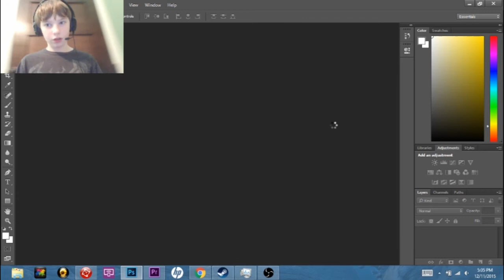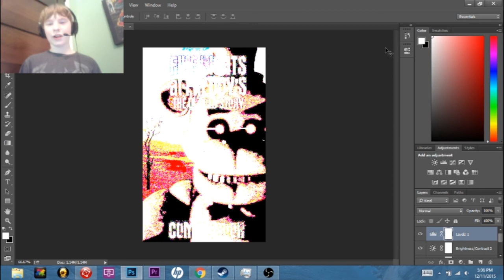FIVE NIGHTS AT FREDDY'S:THE UNTOLD STORY | FNAF THE NOVEL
FNAF THE NOVEL...ITS FINALLY REVEALED.